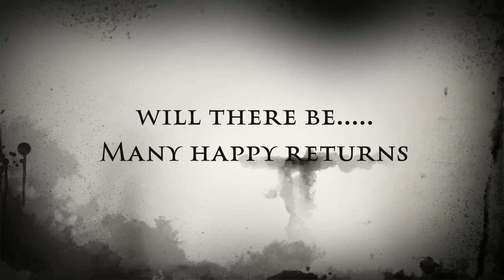Many Happy Returns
A killer returns